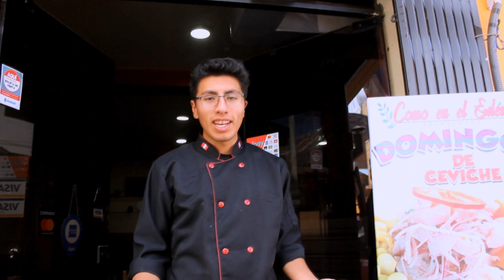COMO HACER UN RICO CEVICHE PUNEÑO | Divas Creativas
Hoy nos enseñan a preparar un rico ceviche de Trucha, Jurel y Pejerrey, al estilo Puneño, la receta es super fácil, simple y con ingredietes que tenemos en casa.
Queremos invitarlos a probar alguno de ellos si es que todavía no lo hiciste.